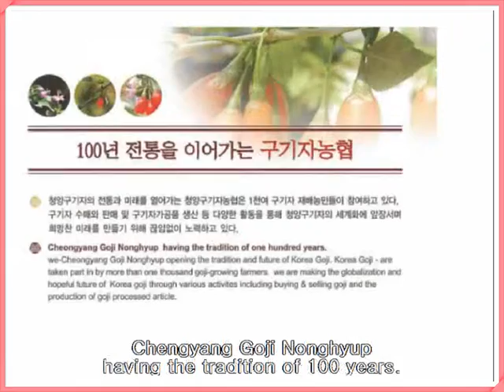Cheongyang-gugija Nonghyup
Cheongyang Gugija Nonghyup export tea, korea, goji tea, goji, to overseas market.M And S International Co. from United States,one of customer cooperated with Cheongyang Gugija Nonghyup recently.